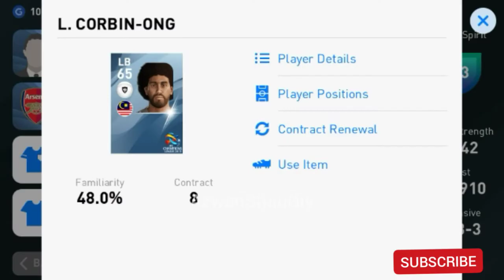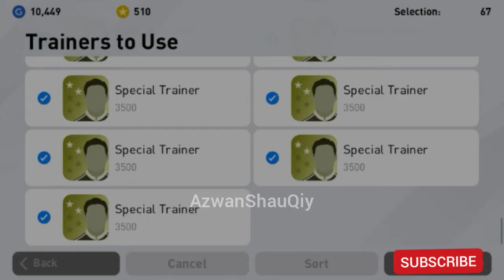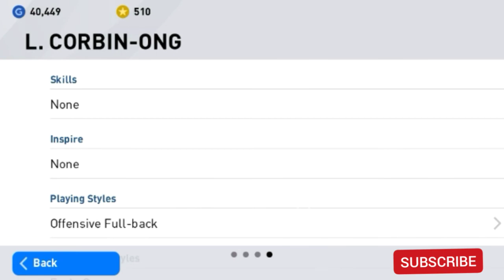Corbin Ong Max Level in Pes 2020 Mobile Malaysia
Owner ID :

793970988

cara beli pemain malaysia pes 2020,
pes 2020 pemain malaysia,
pes 2020 mobile pemain malaysia,
pemain malaysia di pes 2020 mobile